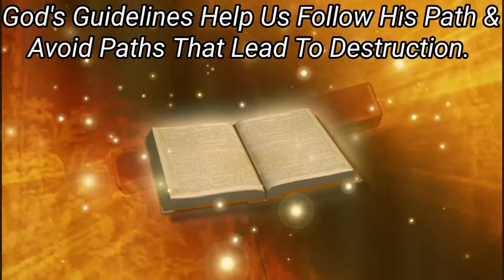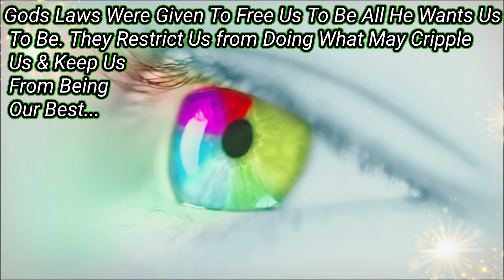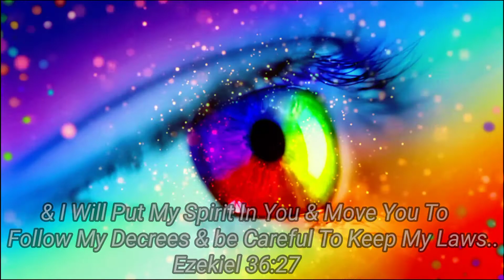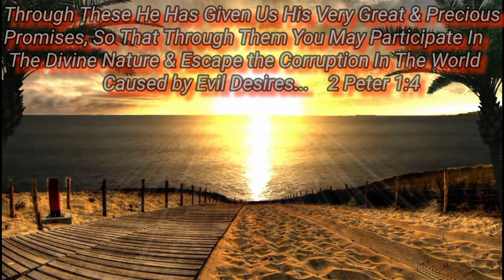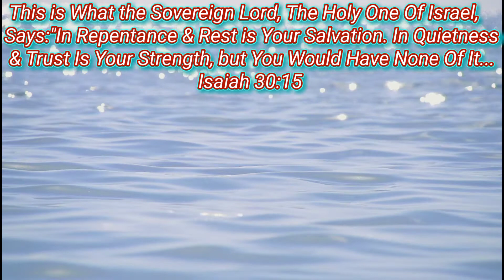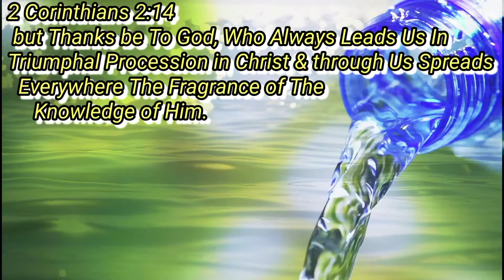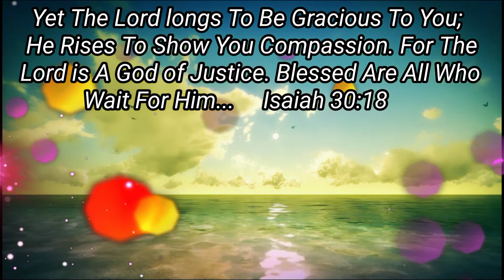Your Eyes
Children are special gift from God.